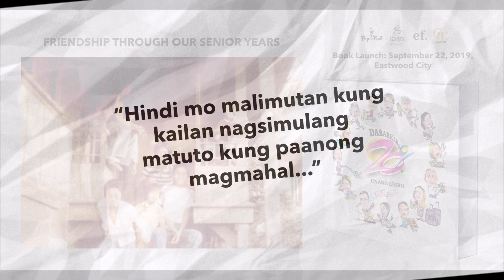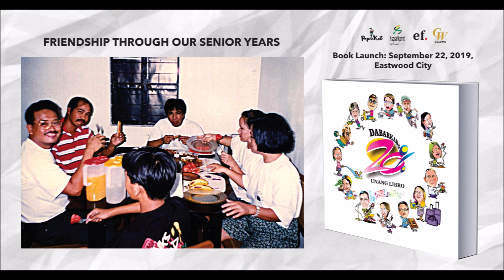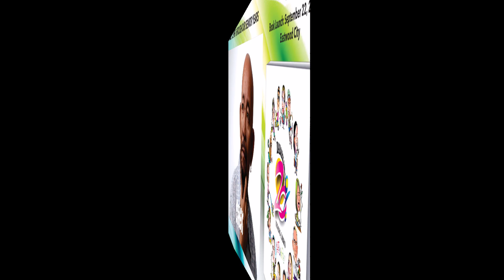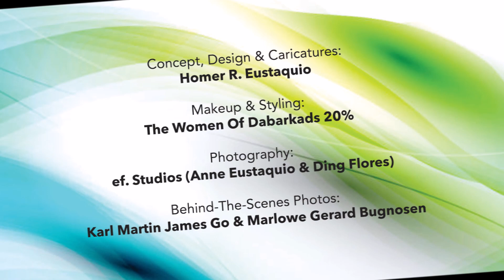Then and Now Dabarkads 20% Group Presentation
Dabarkads20% is currently made up of 11 senior citizens and 3 soon-to-be seniors. They co-wrote a book titled Dabarkads 20% - Unang Libro---filled with stories about their friendship and hopes for the future.

This is proof that anyone can write a book. They just need an editor and a printer. They need PaperKat Books and HS Grafik Print.

This is their first book. On September 22, 2019, they will launch the book in Eastwood City.